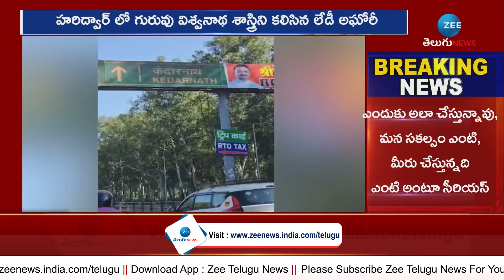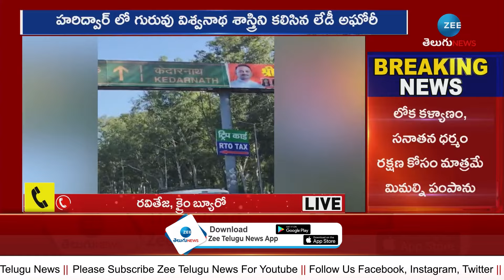Aghora Mass Warning To Naga Sadhu | Aghori | హరిద్వార్ కు పరుగో పరుగు.. | ZEE Telugu News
Aghora Mass Warning To Naga Sadhu | Aghori | అఘోరీకి గురువు సీరియస్ వార్నింగ్!! హరిద్వార్ కు పరుగో పరుగు.. | ZEE Telugu News